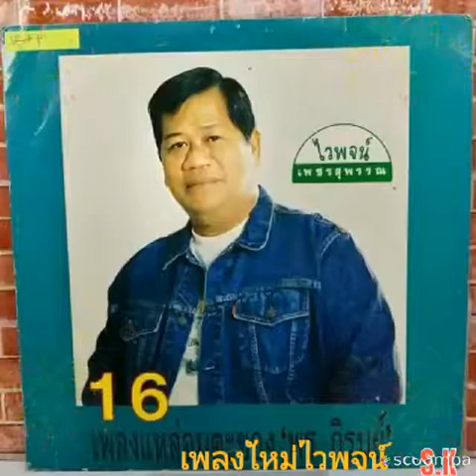เพลงใหม่ไวพจน์ .ไวพจน์ เพชรสุพรรณ